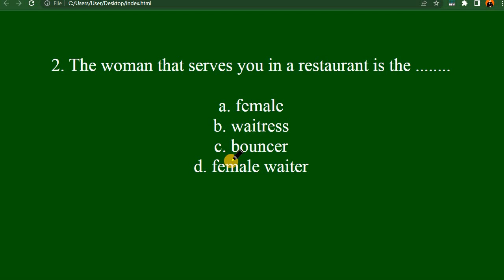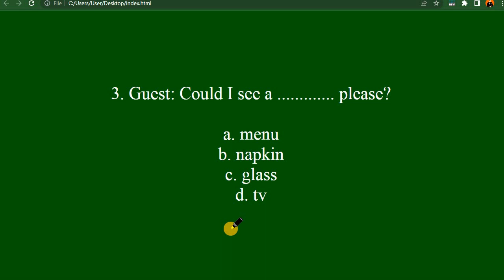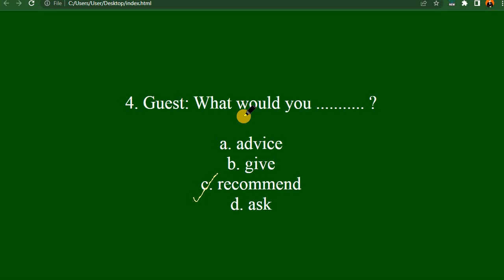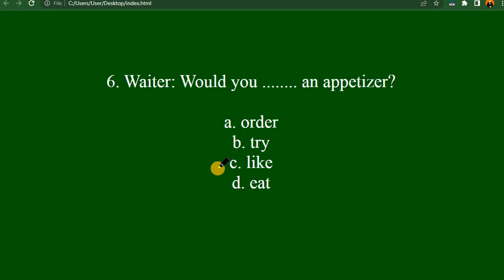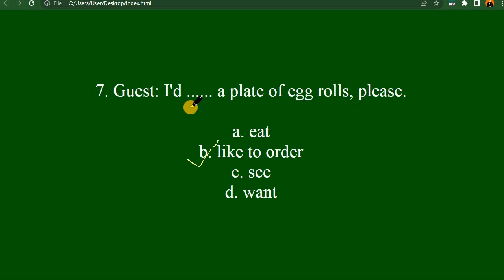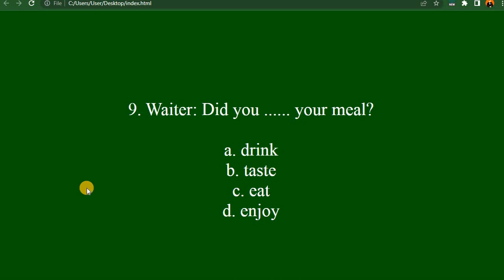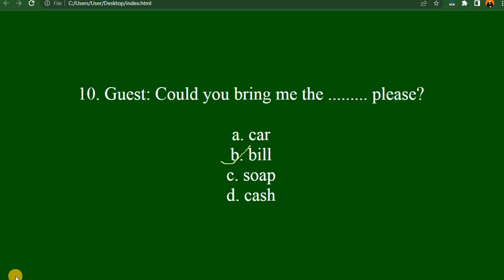Waiter quiz questions and answers